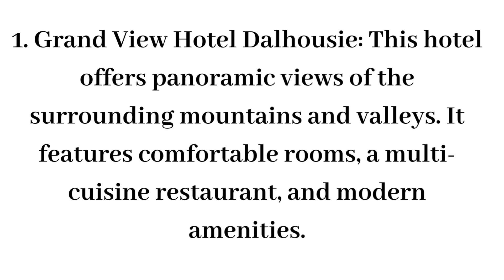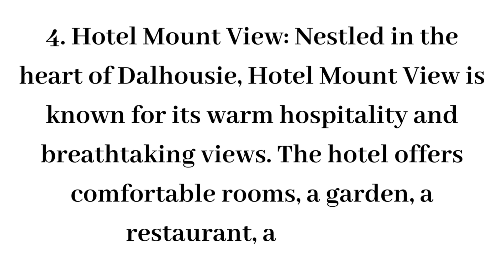Top 5 Hotels in Dalhousie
Choose from over 1.2 million hotels in more than 200 countries, 30 million real guest reviews worldwide.

hit likes.